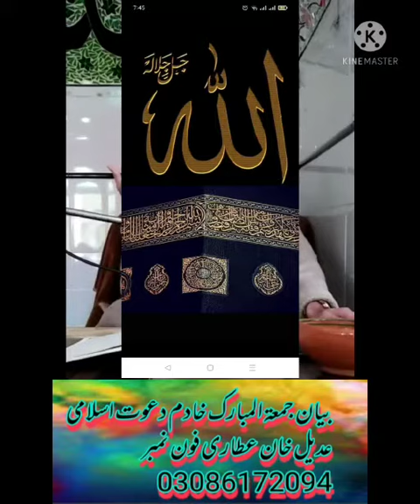سیرت ابو بکر صدیق رضی اللہ تعالی عنہ. 8.1.2022.Adeel ksp